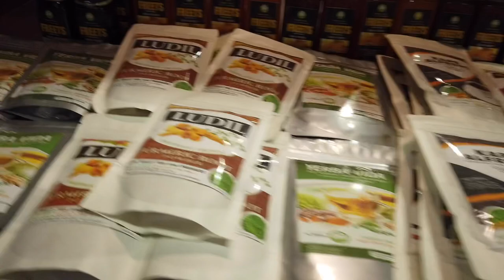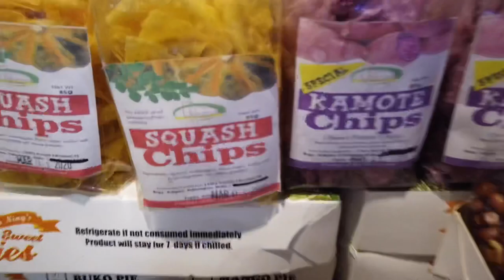ILOILO’s Best Pasalubong 2020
Iloilo’s pasalubong| This video was taken before the quarantine|